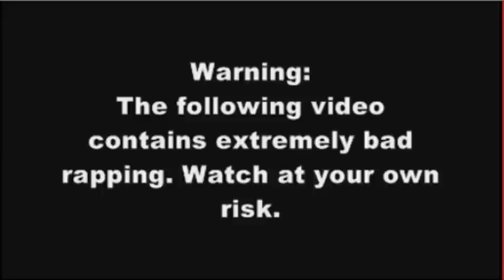1984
Our project for english
please excuse my horrible rapping